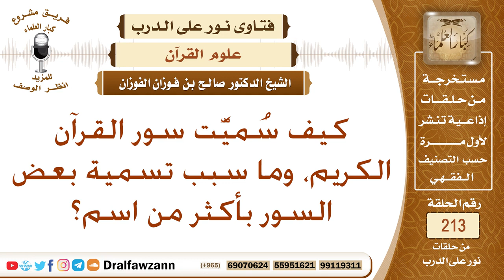كيف سُميَّت سور القرآن الكريم؟ الشيخ صالح الفوزان